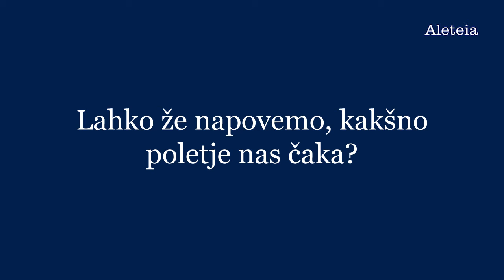Lahko Andrej Velkavrh napove vreme že za poletje?